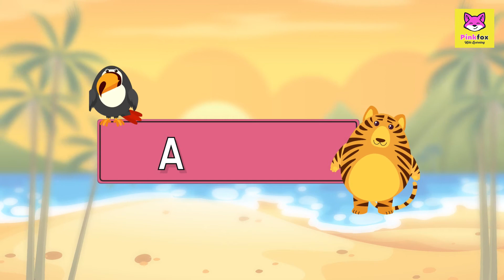The Months of the Year with SPELLING by PinkFox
The 12 Months
The Gregorian calendar consists of the following 12 months:
January - 31 days
February - 28 days in a common year and 29 days in leap years
March - 31 days
April - 30 days
May - 31 days
June - 30 days
July - 31 days
August - 31 days
September - 30 days
October - 31 days
November - 30 days
December - 31 days

Old Names of Months
Months in the ancient Roman calendar include:

Mercedonius - an occasional month after February that would be used to realign the Roman calendar. Today we use Leap Day for this alignment.
Quintilis - renamed July in honor of Julius Caesar in 44 BCE.
Sextilis - renamed August in honor of Roman Emperor Augustus in 8 BCE.
Topics: January, February, March, April, May, June, July, August, September, October, November, December, Months

Calendars Worldwide
Gregorian Calendar
Julian Calendar
Hindu Calendar
Buddhist Calendar
Islamic Calendar
Jewish Calendar
Persian Calendar
Chinese Calendar
Coptic Calendar
Ethiopian Calendar
Revised Julian Calendar
Mayan Calendar
Calendar Services